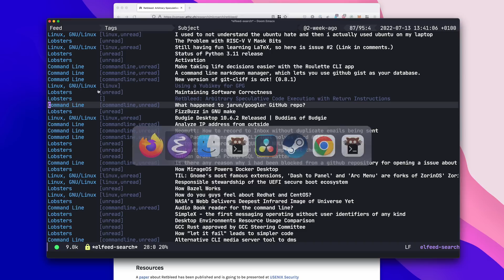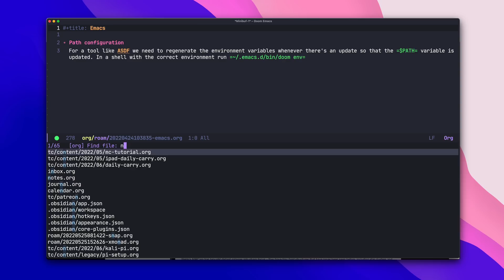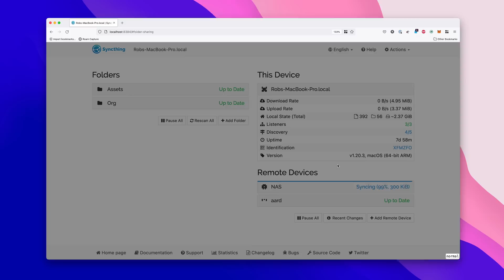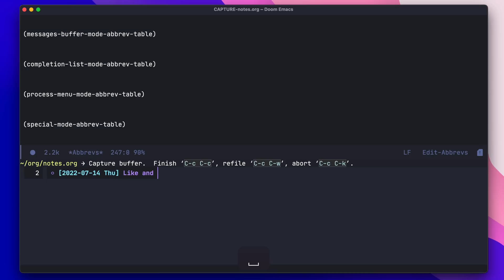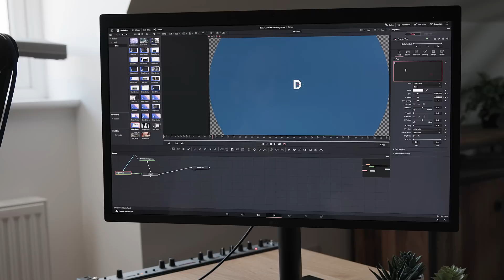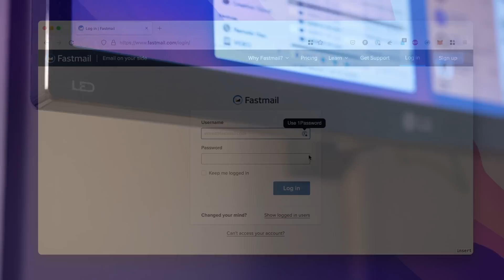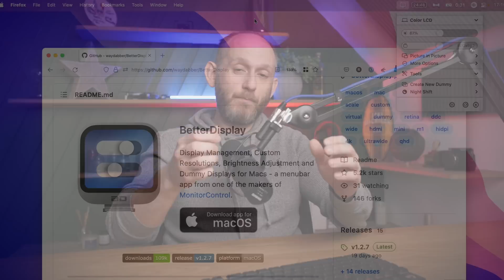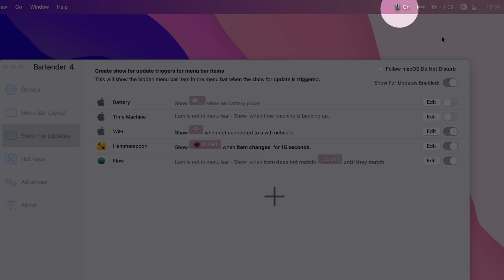17 Awesome Mac Apps for Power Users (2022)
All the apps I'm using on a daily/weekly basis as a professional Software Engineer and YouTube content creator.

CHAPTERS
00:00 - Start
00:14 - Emacs
02:25 - Firefox
04:15 - Kitty
05:19 - Syncthing
06:50 - Amethyst
07:52 - Hammerspoon
09:15 - Homebrew
09:48 - Meeter
10:24 - Setapp
11:11 - DaVinci Resolve
12:08 - Affinity Photo
12:58 - 1Password
13:33 - Flow
14:59 - CleanShot X
16:03 - BetterDisplay
17:13 - iStats Menu
17:52 - Bartender

* LG 5K Ultrafine Monitor
* iPad Pro 11"
* iPad Air Gen 5
* Samsung S8 Ultra
* Apple Magic Keyboard

* Anker USB-C 7-in-1 Hub
* Anker Thunderbolt 3 Cable
* Apple USB3-Lightning Camera Adapter
* UGREEN USB-A Hub
* USB-A to USB-C Adapter

* Aluminium Armour Case

Tech Craft is a participant in the Amazon EU Associates Programme, an affiliate advertising programme designed to provide a means for sites to earn advertising fees by advertising and linking to Amazon.co.uk